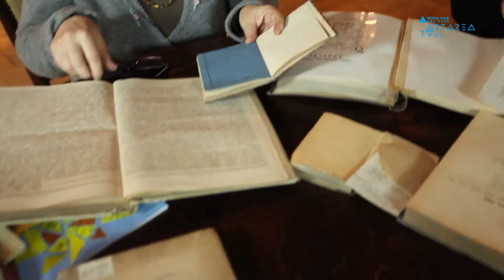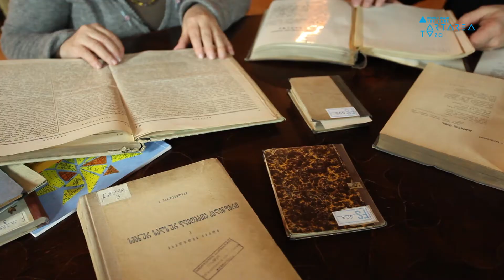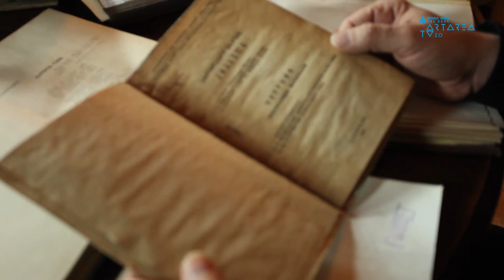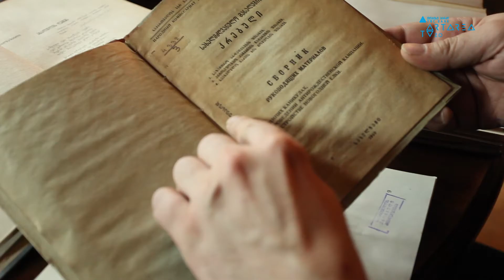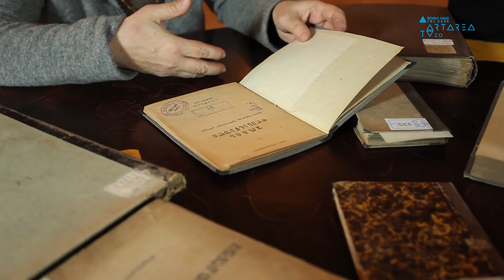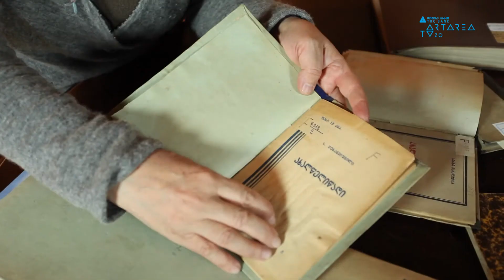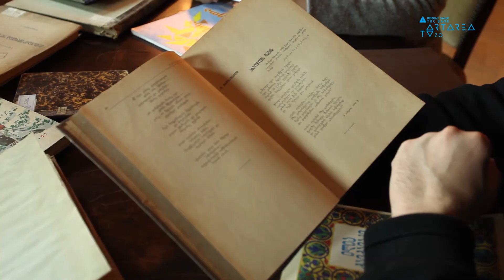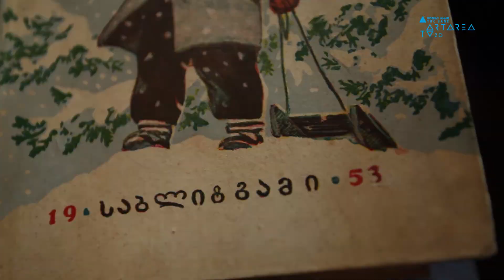"ლიტარეა" #10 - საახალწლო ლიტერატურა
საქართველოს ეროვნული ბიბლიოთეკის თანამშრომლები წარმოგვიდგენენ წიგნებს, რომლებიც დაკავშირებულია ახალ წელთან.